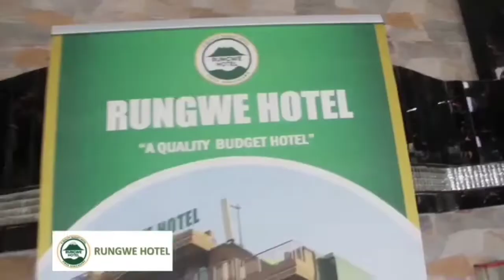SURUA IPO TUSAIDIANE KUIKABILI.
usisahau kusubscribe, kushare na kucomment